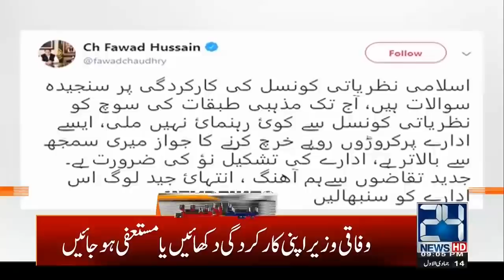9pm News Headlines | 9 Jan 2020 | 24 News HD